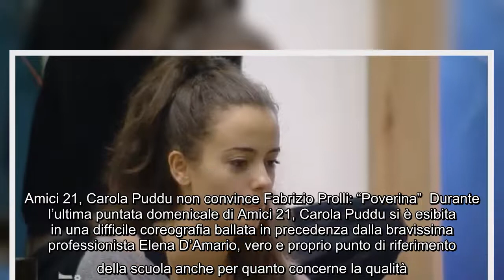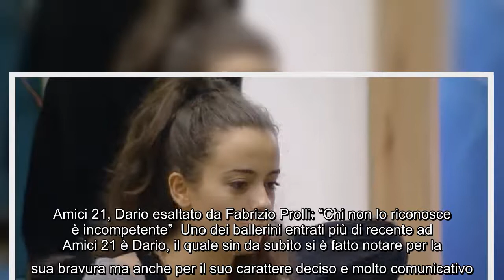Amici 21, Carola Puddu non convince Fabrizio Prolli Poverina Durante l'ultima puntata domenicale